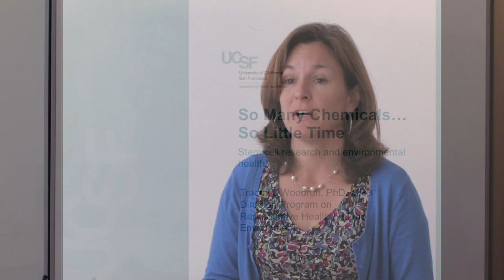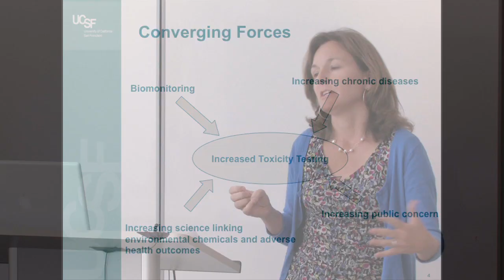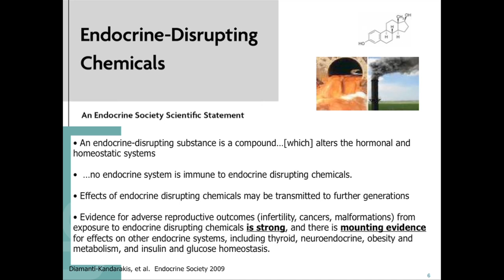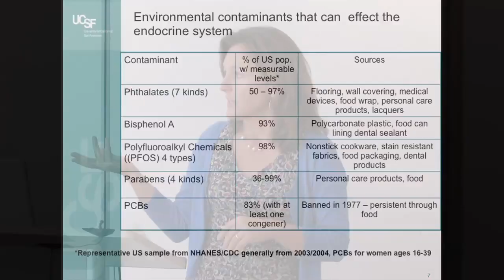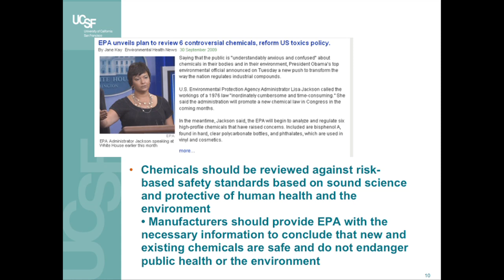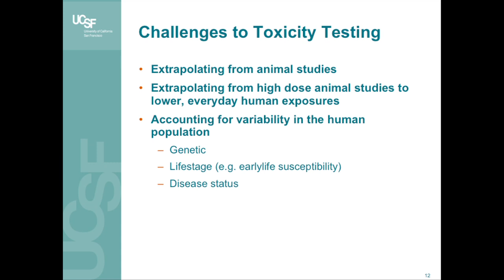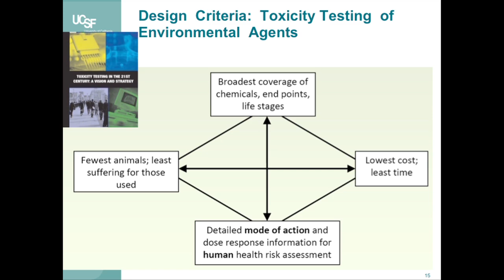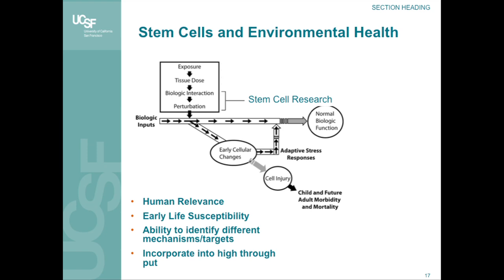So Many Chemicals...So Little Time: Stem Cell Research and Environmental Health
(Part 4 of 4) Tracy Woodruff, PhD, MPH, spoke at a seminar about stem cell research and environmental health held on September 30, 2009 at the California Institute for Regenerative Medicine. Woodruff explained the need for increased testing of chemicals in order to protect public health and she pointed to stem cell research as an exciting technology that promises to revolutionize environmental health programs.

Woodruff is an associate professor in the department of obstetrics, gynecology, and reproductive sciences at the University of California, San Francisco. She is also director of the UCSF program on reproductive health and the environment.